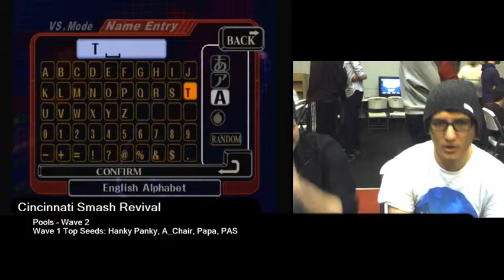POOLS: Sorasin vs Shenanagans